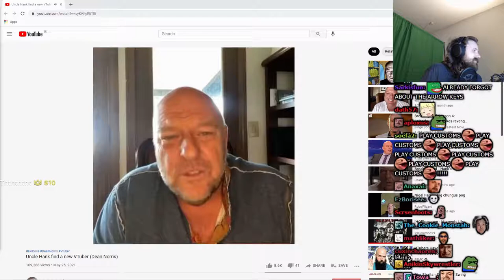Forsen Reacts To Uncle Hank find a new VTuber (Dean Norris)